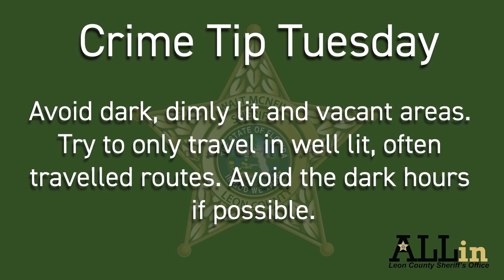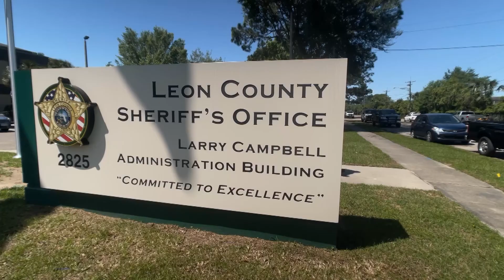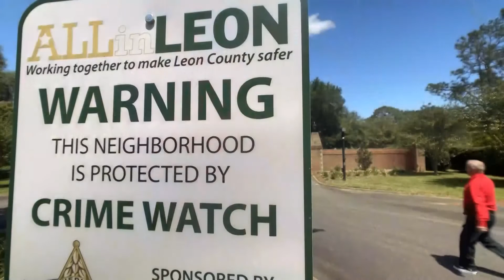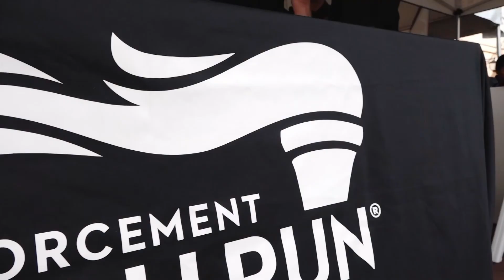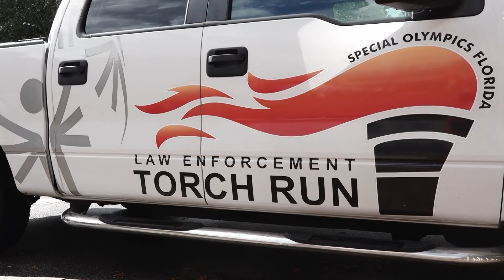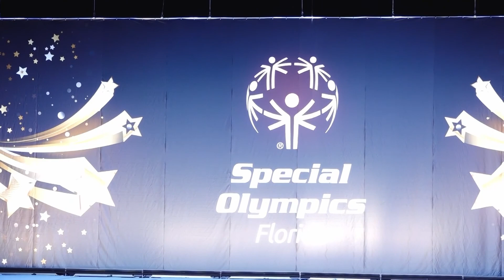Leon County Today, episode 76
In this week’s edition of Leon County Today, we sit down with Captain Jimmy Goodman as he talks about our Neighborhood Crime Watch programs.